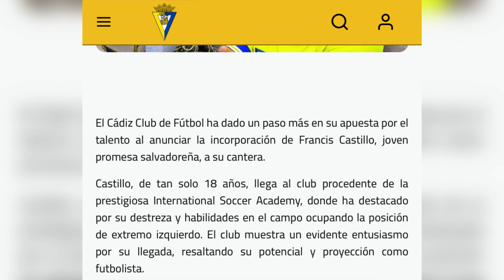EL CÁDIZ PRESENTA AL JUGADOR SALVADOREÑO FRACIS CASTILLO 😳🇸🇻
Síguenos en nuestras redes sociales y entérate de la mejor información acerca de nuestra selección y más, sólo con darle clic a los siguientes enlaces que te llevarán directo a nuestras cuentas oficiales.